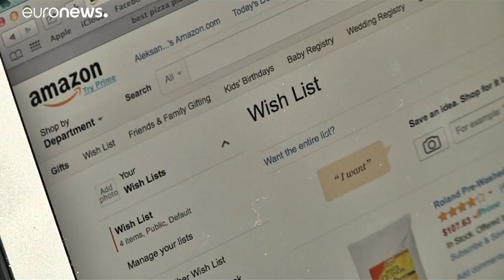Amazon de novo na mira da comissária Verstager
Esta investigação tenta perceber de que forma a Amazon usa os dados de comerciantes presentes na plataforma.